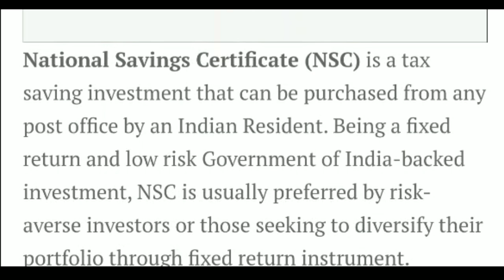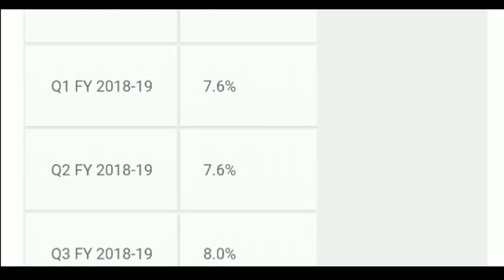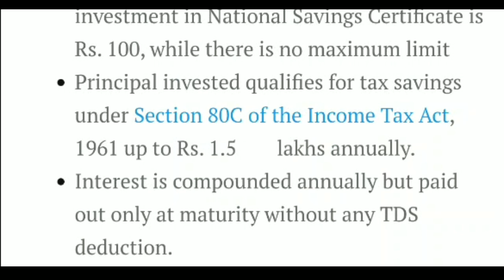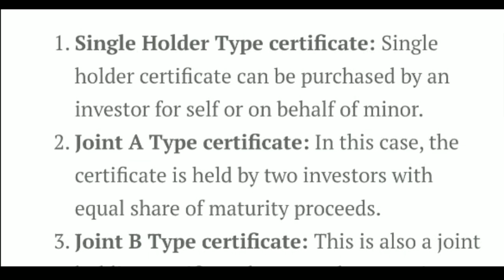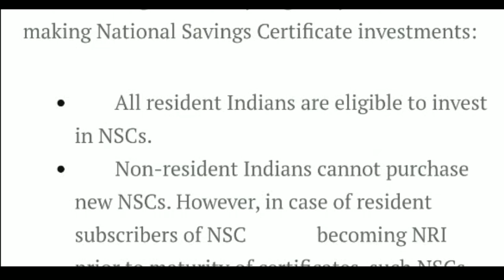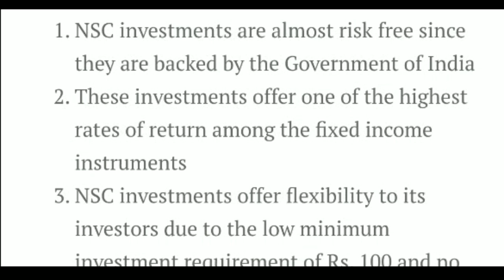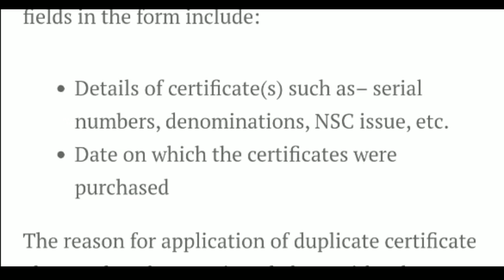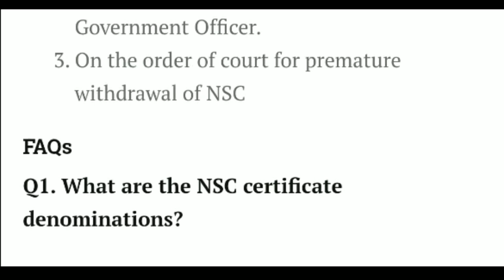Post Office NSC Scheme in Hindi||National Saving Certificate post office scheme | Mr Kashyap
About Video:- Post Office NSC Scheme in Hindi||National Saving Certificate post office scheme | Mr Kashyap

twiter:-          misterkashyap

Mr. Kashyap